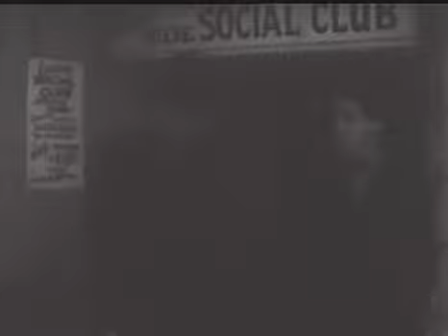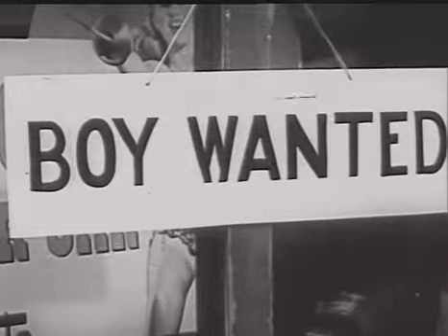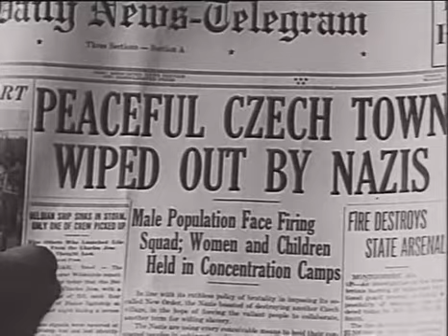Kid Dynamite (1943) ( B&W) Comedy, Sport *Leo Gorcey, Huntz Hall, Bobby Jordan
Movie info:
- Title: Kid Dynamite
- Also known as: Little Mobsters
- Year: 1943
- Genre: Comedy, Sport
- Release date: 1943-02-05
- Length: 66 minutes
- Description: EastSide boxing champion (Leo Gorcey) has been challenged to fight the West Side champ but is kidnapped before the match. Leo's friend (Bobby Jordan) takes his place and wins the fight only...
- Storyline: EastSide boxing champion (Leo Gorcey) has been challenged to fight the West Side champ but is kidnapped before the match. Leo's friend (Bobby Jordan) takes his place and wins the fight only to have Leo think that Bobby was responsible for his kidnapping.
- Language: English
- Rate: 7.0
- Director: Wallace Fox
- Starring: Leo Gorcey, Huntz Hall, Bobby Jordan
- Full cast: Leo Gorcey, Huntz Hall, Bobby Jordan, Gabriel Dell, Pamela Blake, Benny Bartlett, Ernest Morrison, Bobby Stone, David Durand, Vince Barnett, Daphne Pollard, Charles Judels, Dudley Dickerson, Henry Hall, Minerva Urecal